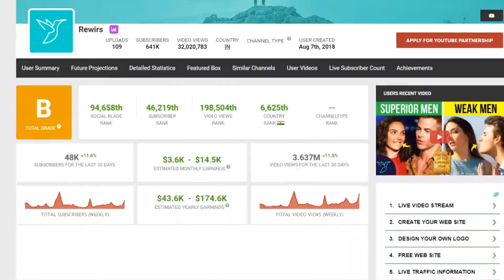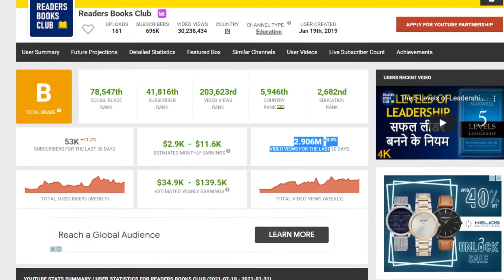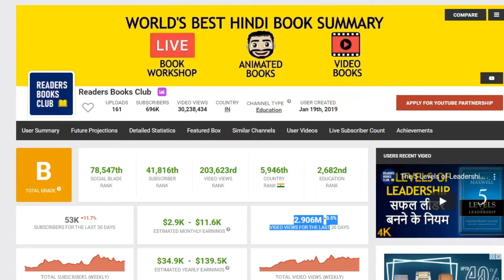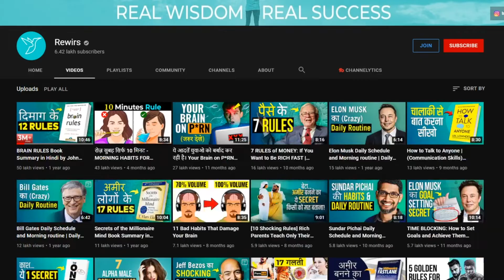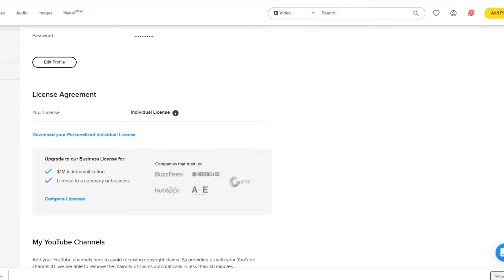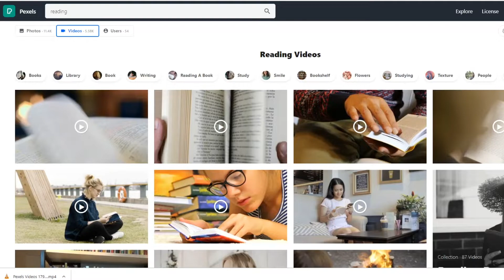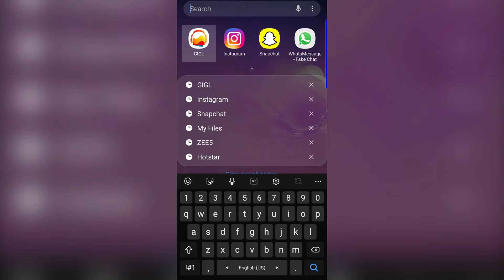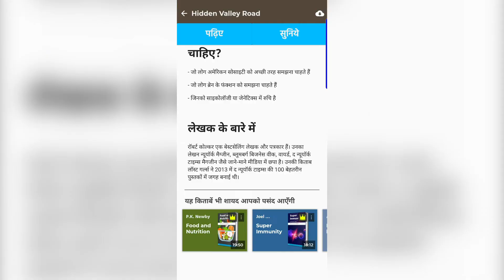How to make money without showing your face in YouTube || get 100+ video Topics Free in Hindi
TOP 10 BEST PRODUCTS ( Artical LINK )